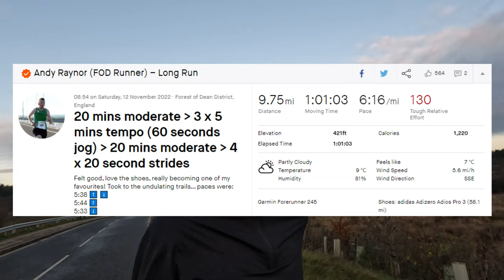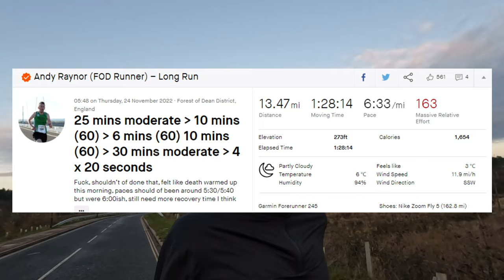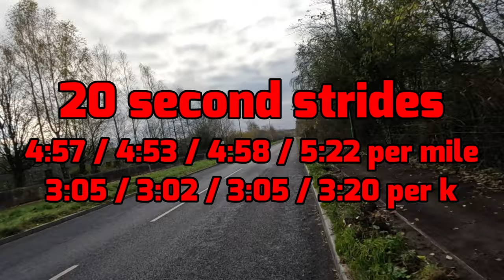How To Bounce Back From A Bad Workout (Mentality)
How To Bounce Back From A Bad Workout (Mentality) - welcome back to another video and today I wanted to share with you guys my 3 tips on how to bounce back from a bad workout within your training block, and its all about mentality! So 3 weeks ago I nailed a workout, 2 weeks ago it went so bad it was unreal, so this weekend I returned to get my revenge on the long run tempo workout. and then share my 3 mentality tips that helped me get back to nailing those workouts!

I would love to hear your thoughts on this topic in the comments!

00:00 - Intro
00:38 - What Is A "Bad Workout"?
01:46 - Revenge Workout
04:45 - The Results
05:59 - Tip 1
07:46 - Tip 2
09:16 - Tip 3